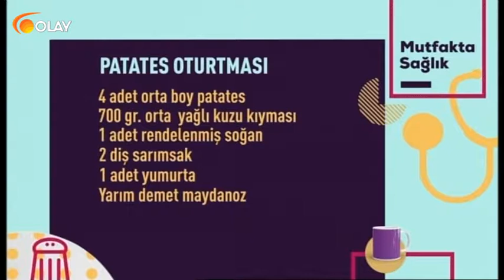Mutfakta Sağlık - 25-03-2018